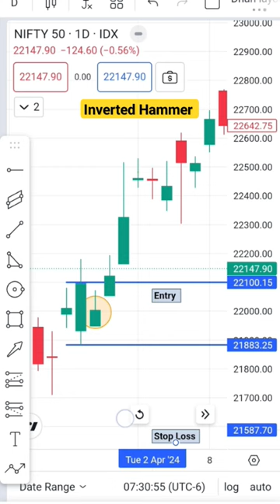Inverted Hammer Pattern 🚀💸😱